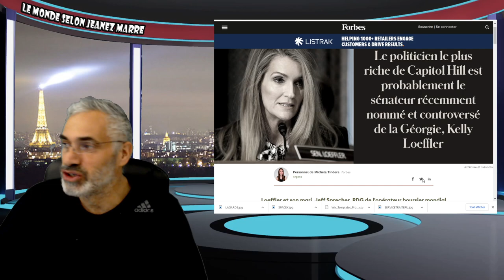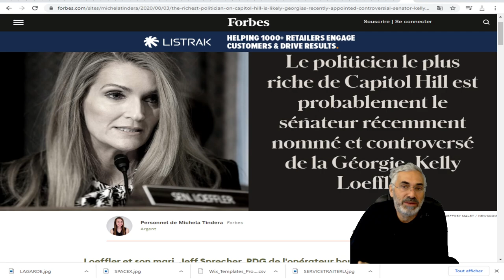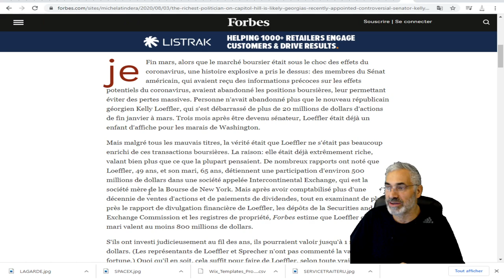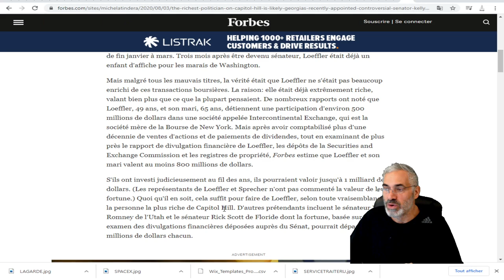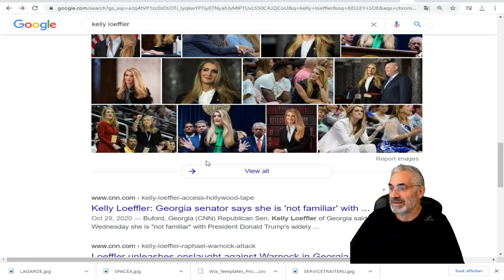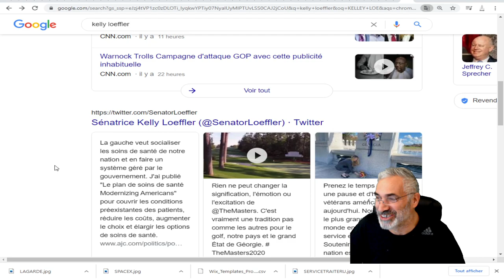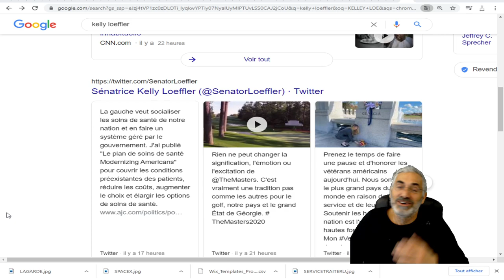DU GROS; DU TRÈS GROS; POUR COMPRENDE LES ENJEUX RÉELS; VOYEZ CE QUE JE VIENS DE DÉCOUVRIR !